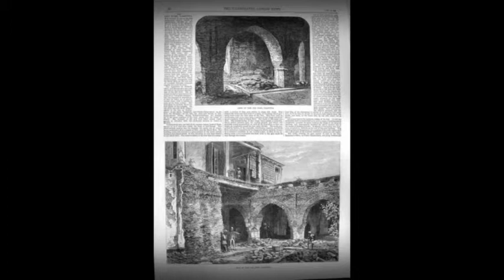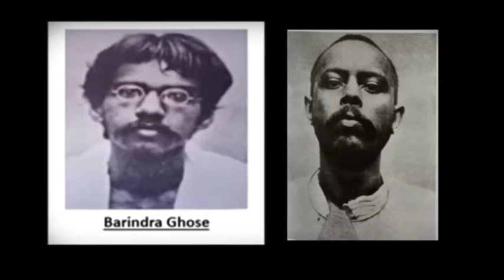Sriti O Chetona Honors Revolutionary- Ullaskar Dutta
Sriti o Chetona is Honored To Start A Series of Programs To Honor Bengal's Stalwarts of India's Long Independence Movement.

This Event, We are Honoring Another Prodigy, Ullaskar Dutta (Born: April 16, 1885, Brahmanbaria District; Died: May 17, 1965, Kolkata)  was an Indian revolutionary active with Anushilan Samiti and Jugantar and a close associate of Barindra Nath Ghosh.

Please Support us. we have an extensive series of programs planned, which will change the perception of Bengalis worldwide on the greatness of our heroes, our civilization and our contributions to Mother India.